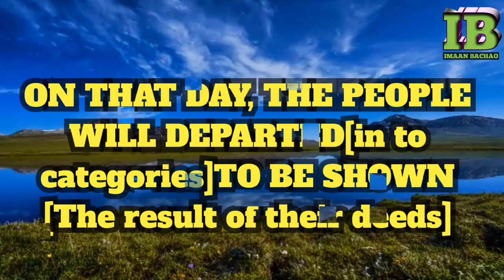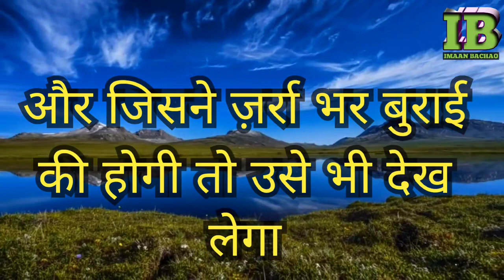आखरी ज़लज़ला || The final earthquake || Surah Alzilzalah || Quran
Quran
Quran ka tarjuma
qayamat ki nisaniya
qayamat ki nisani
zalzala
bhukamp
Surah alzilzaalah
Imaan bachao

A message to my all Muslim brothers,and sisters please don't follow any Firka , We all are only Muslim, please don't give importance to any FIRKA whether be Sunni, Wahabi,Dewbandi,Shiya,Ahmadiya, Barely,Falana dhikana etcetera,
.Allah says in the Quran in chapter no 22 & verse no 78 HOWA SAMMAKOMUL MUSLEMEENA that means We named you Muslim, and Allah says in chapter no 3 & verse no 103 - Hold firmly to the rope of Allah all together and do not become divided .
❓🖍️You can ask any question regarding my videos in the comment box❓ , inshaAllah I will try to reply my best with the reference of Holy Quran,                  'Thanks ,
   हमारे सभी मुस्लिम भाइयों और बहनों ! आप लोग किसी भी फिरके को तवज्जो मत दीजिए क्योंकि हमारा इस्लाम हमें जोड़ना सिखाया है, तोड़ना नहीं,  और अल्लाह ने हमारा नाम सिर्फ मुसलमान रक्खा है - सुन्नी, वहाबी, बरेली,सीया, देवबंदी,अहमदिया,फलाना,ढेकाना नहीं, (हम सब एक हैं)
                         * कुरान *

सूरह -3 आयत 103= सब मिलकर हमारे दीन की रस्सी को मजबूती से पकड़े रहना और आपस में फिरकों में ना बंटना
सूरह-22 आयत 78= हमने ईमान वालो का नाम मुसलमान रखा है
❓🖍️आप लोग हमारे वीडियो से मुताल्लिक कोई भी सवाल कमेन्ट बॉक्स में पूछ सकते हैं❓ ,इन्शा अल्लाह मैं कुरान के हवाले से जवाब देने की पूरी कोशिश करूंगा .     जैनुल आबेदीन Jainul Abedin                          mobile --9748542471
iman bachao
Purpose of this video is spreading the true knowledge of Islam and Humanity to Muslim and our non muslim brothers of the world.